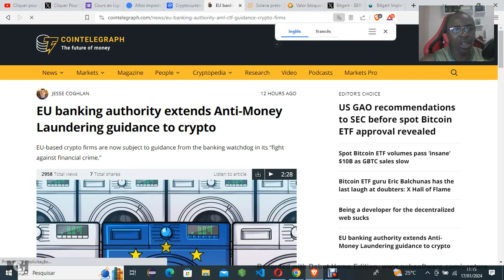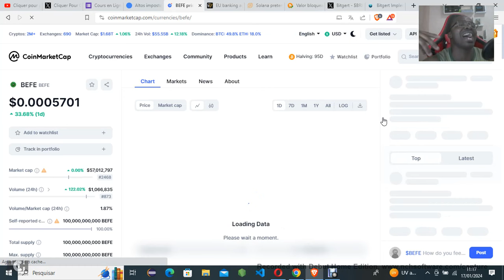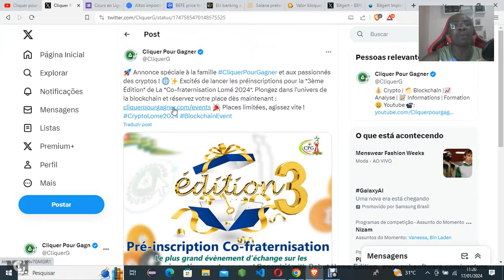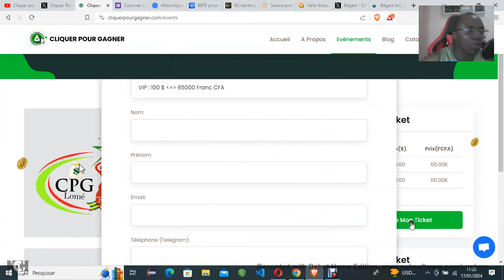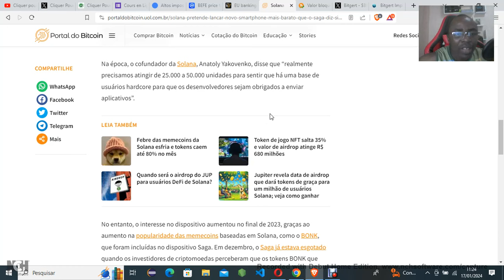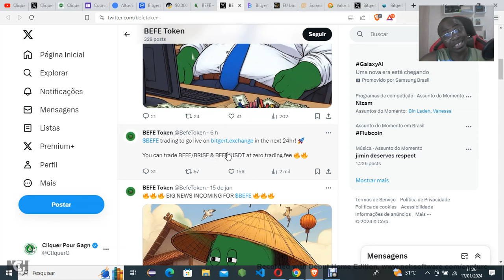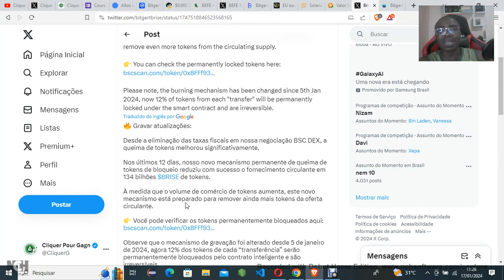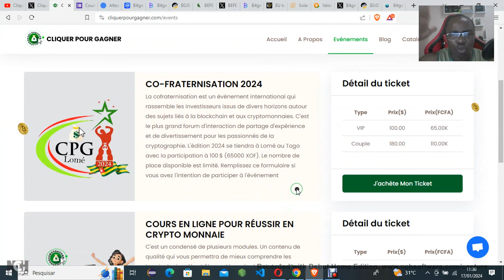BRISE Token pour être riche - Analyse Crypto ?